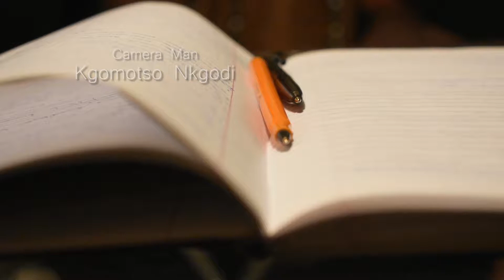Family Construction Season1,Episode 8.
Another Episode is out and it keeps getting better.

Bhengu Films Production